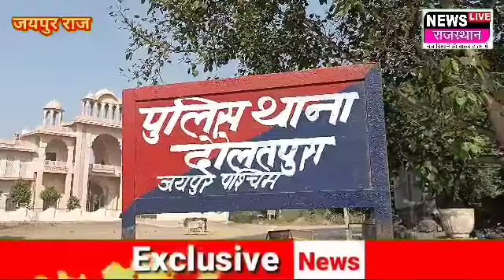Jaipur breaking:दौलतपुरा के लक्ष्मीनारायणपुरा गांव में, सुबह-सुबह आई यह खबर पूरा गांव हो गया एकत्रित